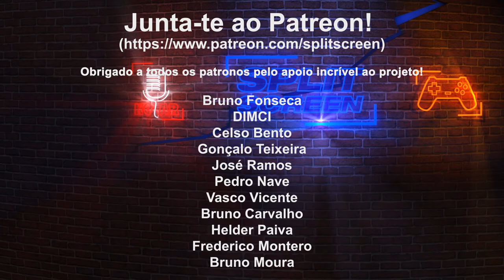GREAK: MEMORIES OF AZUR - RECORDANDO LOST VIKINGS E TRINE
Mais um grande potencial nos jogos de plataformas 2D com ação. Greak: Memories of Azur entra para o catálogo da Team 17 e recorda as mecânicas de Lost Vikings e Trine, no controlo de três personagens com habilidades diferentes para ultrapassar os puzzles e obstáculos.

🔽🔽🔽 SETUP  🔽🔽🔽
Computador 1

PSN - RPARREIRA
STEAM - RPARREIRA
UPLAY - SplitScreenPT
ORIGIN - Split-ScreenPT